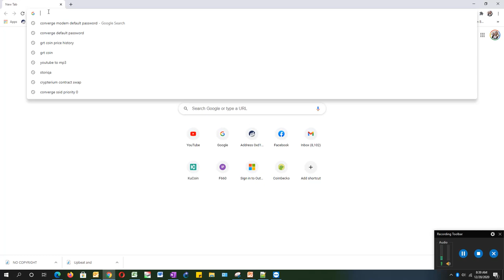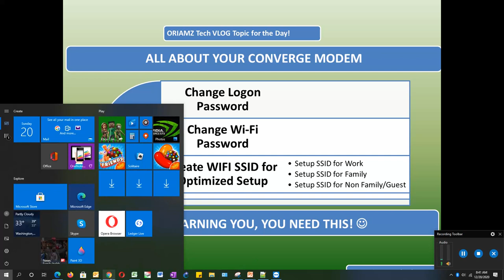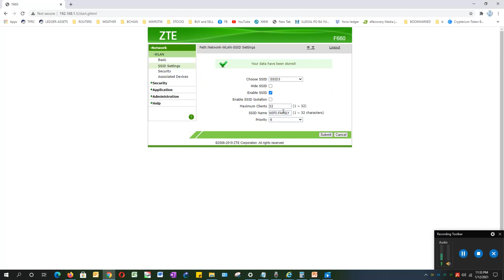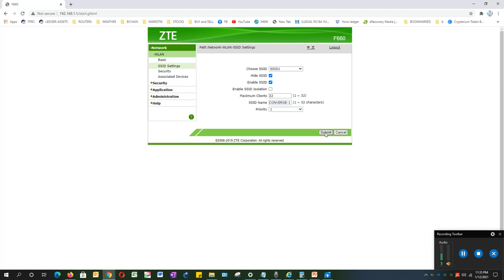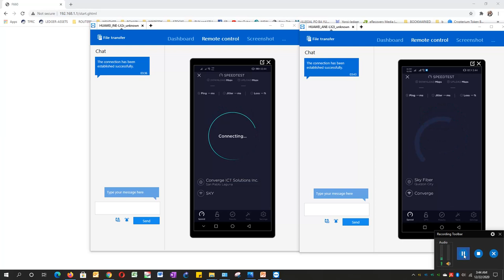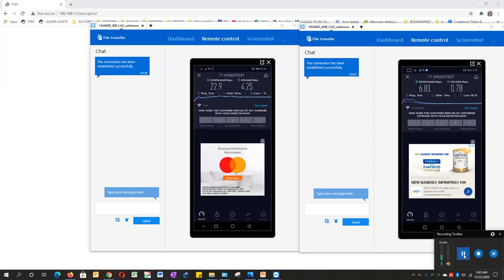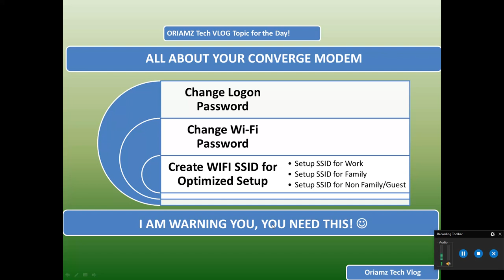How to Change Converge WIFI Password with Multiple SSID and Best Setup 2021 - [Tagalog Tutorial]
If you will find this helpful, please feel free to recommend it to your friends!

Converge QOS
Device Priority CONVERGE
Best Converge password setup
Change logon password converge
change wifi password converge
Change converge wifi password
Pano Magpalit ng Wifi Password sa Converge
How to change CONVERGE logon password
How to change CONVERGE WIFI password
How to change wifi password for converge MODEM
How to set WiFi Priority for WIFI devices. WORK, FAMILY and GUEST